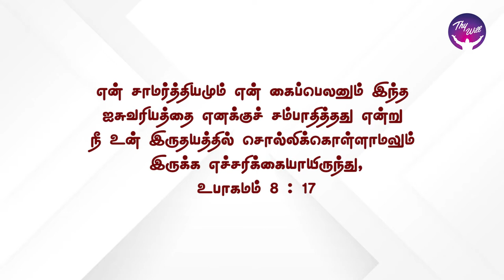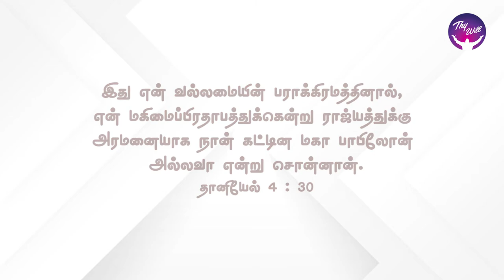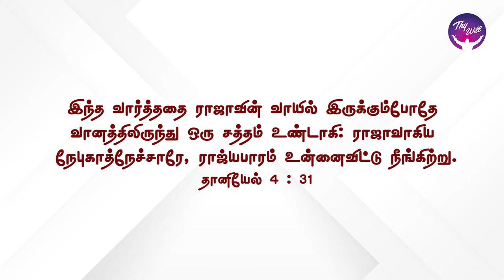God Morning Season 2 | Divine Love | RBU Shyam Kumar | Thywill TV